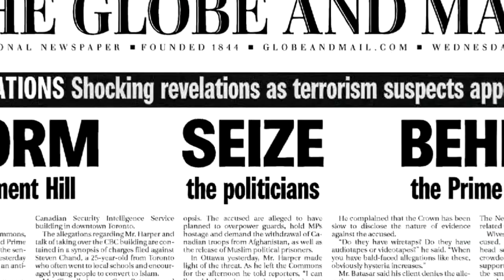Undercover Jihadi | Trailer | Available Now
Undercover Jihadi: Each time a young man leaves a quiet suburb and runs off to join ISIS, the baroquely violent group determined to carve out a caliphate of brutality, we are shocked. Why do they do it? How can they be stopped? Or brought back to our world? And if they come back, what to do about them? These are the questions that drive Mubin Shaikh on his quest to stop potential jihadis. Mubin Shaikh went from militant extremist to undercover operative, exposing a major terrorist cell. Now as a well-connected Counter-Terrorism expert, Shaikh takes to the frontlines of the battle against violent extremism around the world.

Matter of Fact Media Inc – Ref. 8102